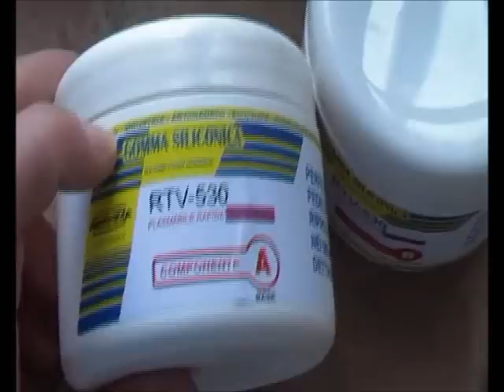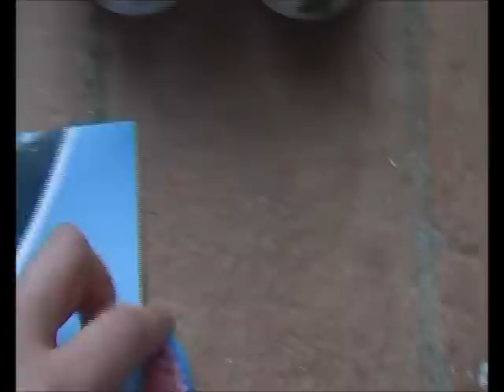Ecco la mia esperienza con la gomma siliconica e special guest Romeo!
Riciao! Un'altro video in questo sabato piovoso su come faccio gli stampi con la gomma siliconica! Fatemi sapere che ne pensate con un commentino qua sotto! Vi metto anche il link della pagina facebook